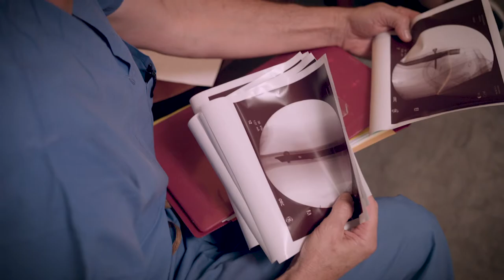Inside Louisiana Athletics Episode 41